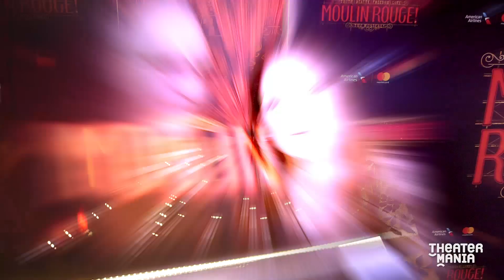Here's What Baz Luhrmann Wants to Ask Aaron Tveit, Karen Olivo, and the Cast of ''Moulin Rouge!''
Stars ask stars on opening night of the new Broadway musical.

The new Broadway musical adaptation of ''Moulin Rouge!'' celebrated its opening night on July 25, and it was a star-studded affair. Guests like fashion designer Zac Posen, music icon Gloria Estefan, and Baz Luhrmann, the source material's original director, had questions for cast members Aaron Tveit, Karen Olivo, and Danny Burstein about what it's like to work on such a mammoth production. Check out their responses in our video.